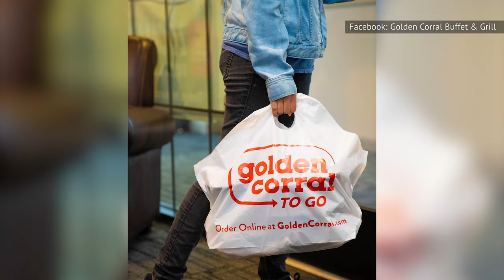Golden Corral: 8 Things To Eat & 7 Things To Avoid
There’s drool-worthy New Orleans flavor and year-round Thanksgiving dinner, but should you really be taking a dip in a certain free-flowing dessert? Not every dish at Golden Corral is worth hitching your wagon to.

Best: Fried chicken | 0:00
Best: Shrimp | 1:00
Best: Salad bar | 1:40
Best: Bourbon Street Chicken | 2:30
Best: Baked fish | 3:11
Best: Turkey | 4:07
Best: Vanilla soft serve | 5:00
Best: Baked potato bar | 5:51
Worst: Fried cheese ravioli | 6:41
Worst: Mac and cheese | 7:19
Worst: Creamed chipped beef | 8:03
Worst: Bread pudding | 8:48
Worst: Pot roast | 9:38
Worst: Mini steakburgers | 10:22
Worst: Chocolate fountain | 11:20